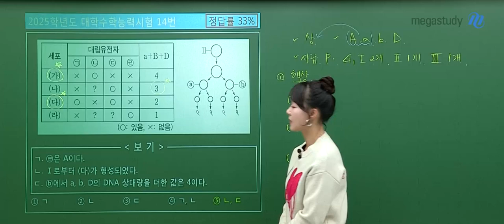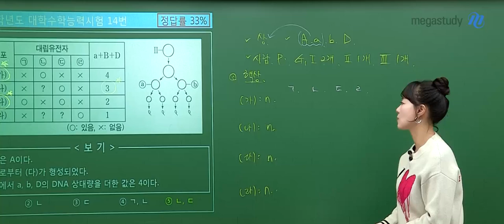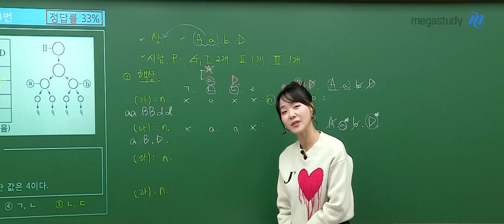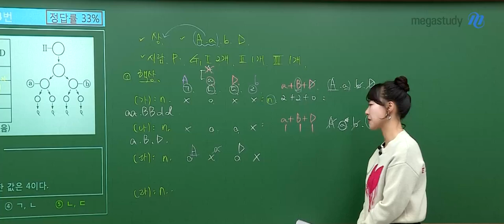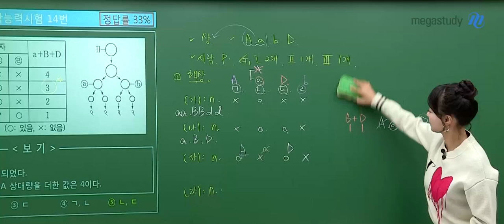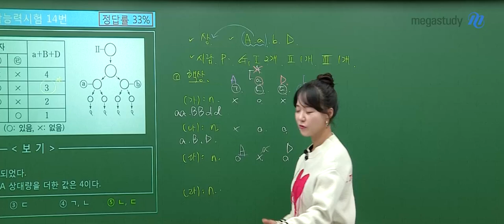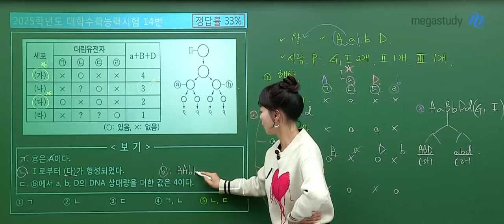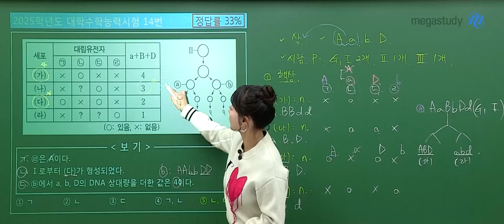[메가스터디] 생명과학 박지향쌤 - 2025학년도 수능 생명과학I 해설강의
생명과학 박지향 선생님의 2025학년도 수능 생명과학I 해설강의 영상입니다.